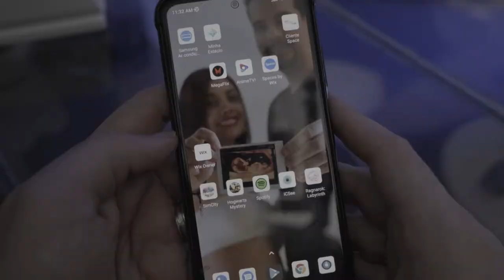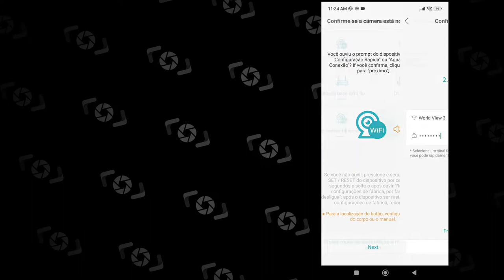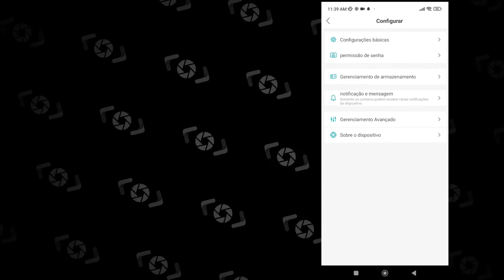A melhor Câmera Segurança solar WIFI da nossa loja! | ENSTER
Esta Câmera Segurança EnSter IPH6782-SL Full HD 1080P Sem Fio Wifi IP com Painel Solar que permite a gravação de vídeo e áudio do ambiente, é um ótimo equipamento de monitoramento contra roubos e vândalos, equipamento impermeável compatível com aplicativo iCSee(IOS/Android) e alerta de e-mail, e o melhor, esse equipamento não necessita de instalações de cabos de energia e de rede para funcionar, pois sua potente placa solar carga as baterias para que o equipamento funcione durante a noite e em dias chuvosos.

A Câmera de Vigilância IP que utiliza alimentação de Energia Solar possui uma Resolução 1080p Full HD 2 megapixels com ângulo de visão largo de 90°, veja todos os detalhes em cores lindas e de forma super clara com esta Câmera FHD. Tudo capturado por esta câmera será apresentado a você por meio de vídeos fluentes e impressionantes.